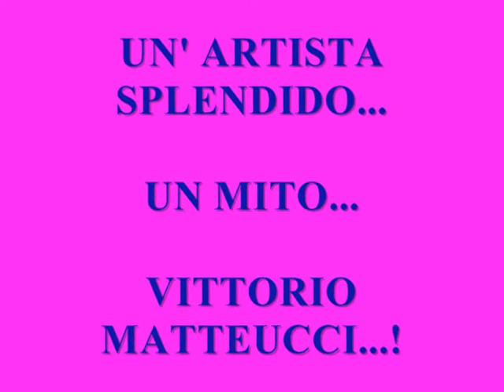Vittorio Matteucci : mix di foto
Video dedicato al grandissimo,..unico...bellissimo Vittorio Matteucci...!!!
Sottofondo musicale " I don't  wanna go on with yuo like that " di Elton John